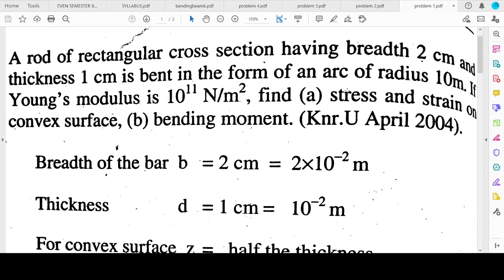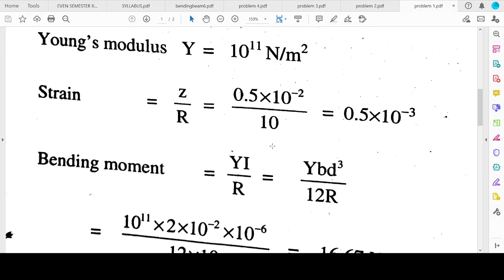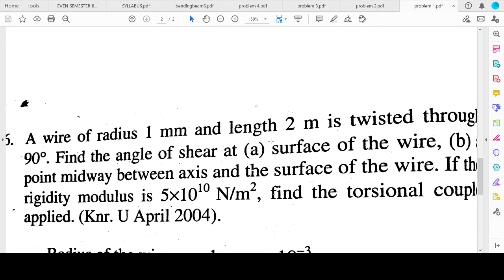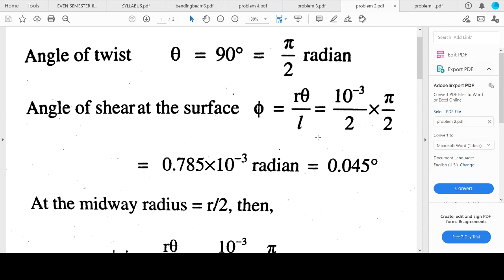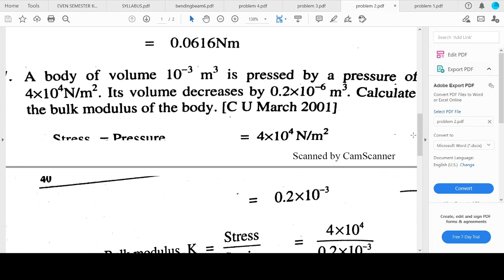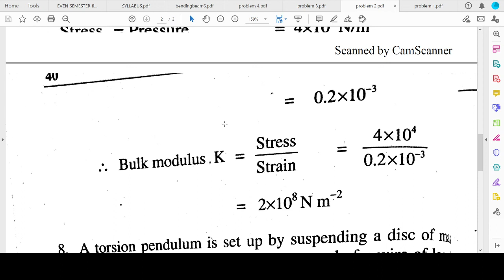problem on elasticity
For B.Sc Maths first semester - Complementary Physics